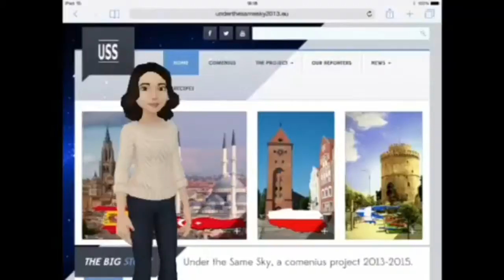Happy new year